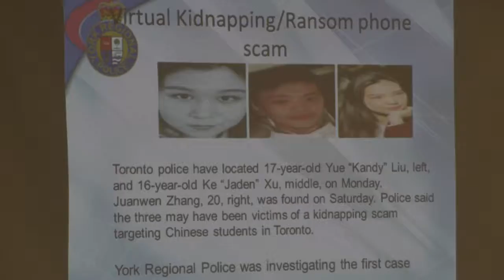20171114, Godwin Chan, YRP, Fraud Prevention Seminar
20171114, Godwin Chan, YRP, Fraud Prevention Seminar